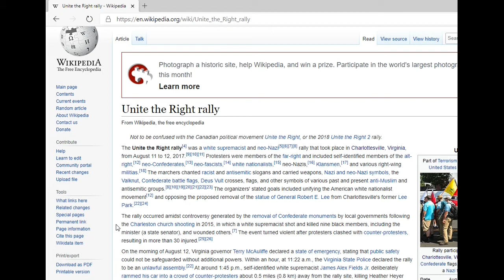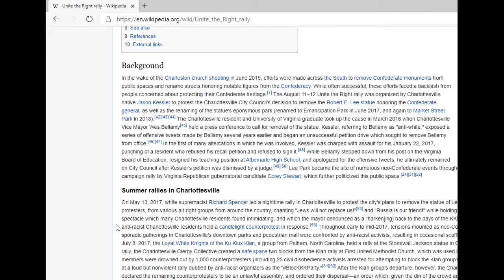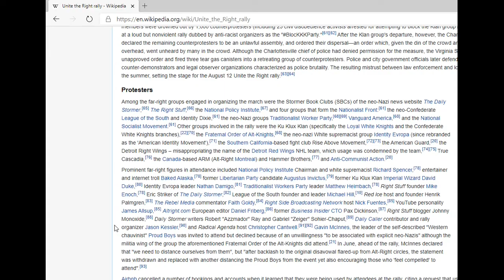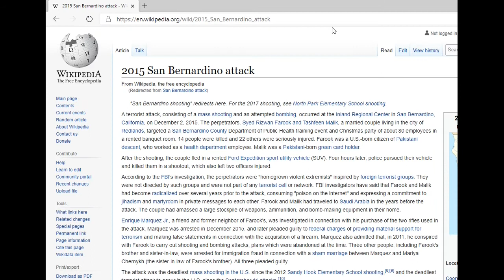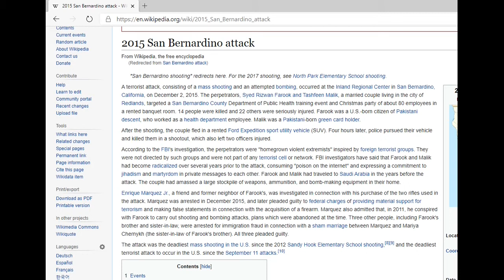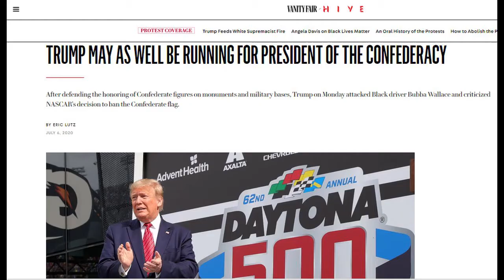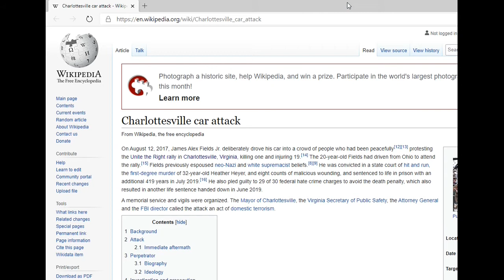Who is Donald Trump? "Very Fine People"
"Many of those people were there to protest the taking down of the statue of Robert E. Lee. So. This week it's Robert E. Lee. I wonder, is it George Washington next week, is it Thomas Jefferson the week after? You really have to ask yourself, where does it stop? And you had some very bad people in that group. But you also had people that were very fine people, on both sides. You had people in that group that were there to protest, to them, a very very important statue and the renaming of the park. George Washington was a slaveowner. Are we gonna take down statues to George Washington? How about Thomas Jefferson, do you like him? He was a major slaveowner. Now we're gonna take down his statue. You know, it's fine. You're changing history, you're changing culture. And I'm not talking about the Neo-Nazis or the White Nationalists, because they should be condemned totally."  - President Donald Trump in 2017.

During the first 2020 Presidential debate, debate moderator Chris Wallace smeared Donald Trump as a proponent of white nationalism and the KKK. This was precisely in keeping with Presidential candidate Joe Biden's assertions at his August 31st 2020 speech in Pittsburg Pennsylvania.

Because these charges go back years, it is useful to examine what actually happened in the first year of Trump's presidency, and to compare how the news media willfully sought to use tragedies to divide and polarize Americans against one another for crass and selfish reasons.